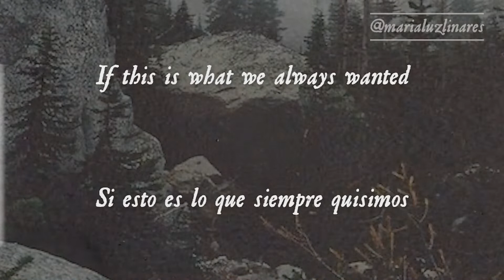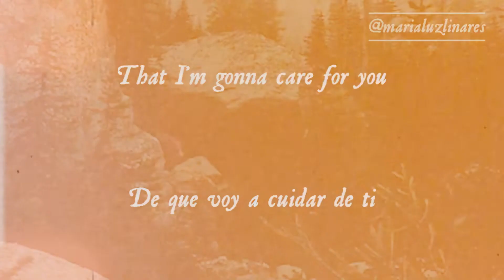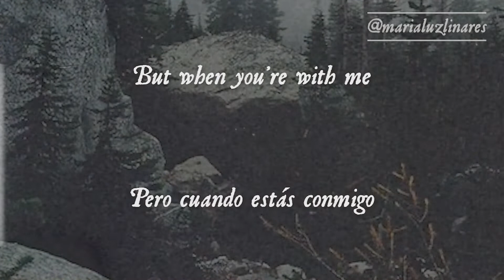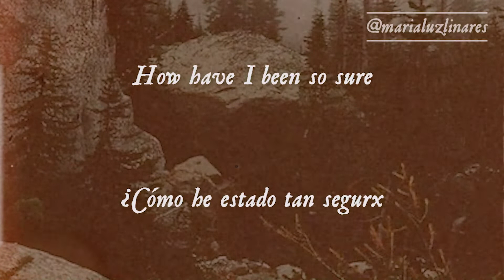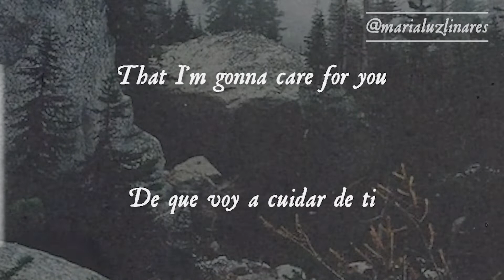🎃 if I'm insecure - james blake (lyrics/español) 🎃